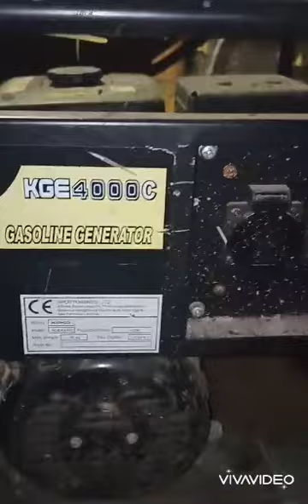Naprawa agregatu prądotwórczego Kipor